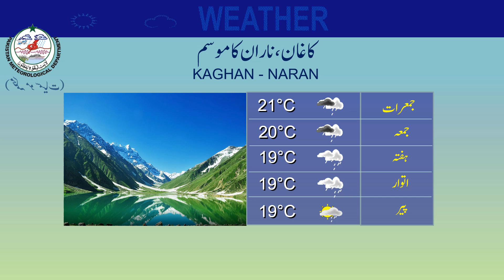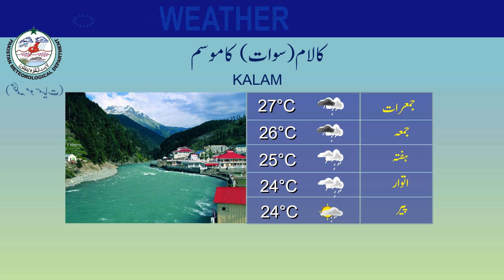Weather Update for Tourists | 10-07-2024